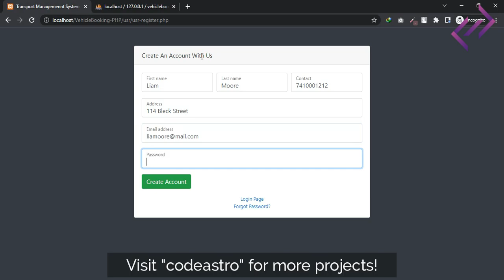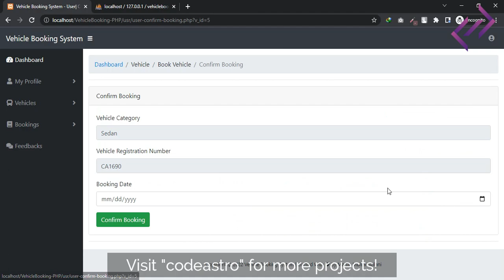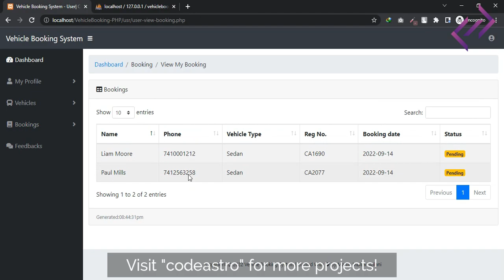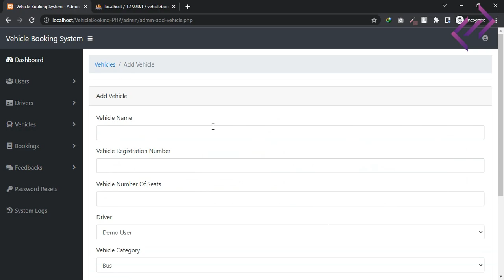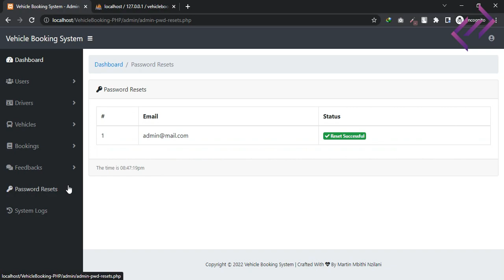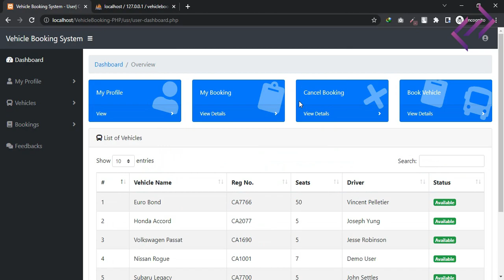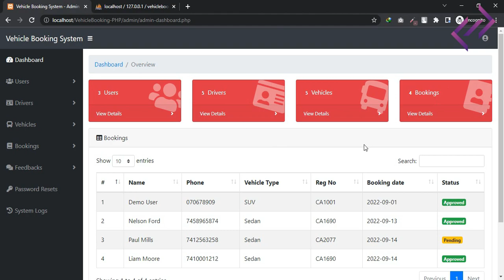Vehicle Booking System in PHP MySQL with Source Code - CodeAstro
- Vehicle Booking System PHP Project with Source Code.

- Developer: Martin Mbithi Nzilani